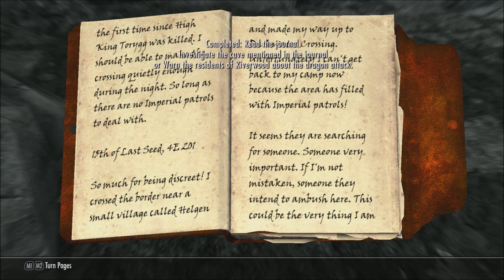Skyrim Part 15: GODZILLAAA!! (A Moddy Adventure)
Sorry headphone users!